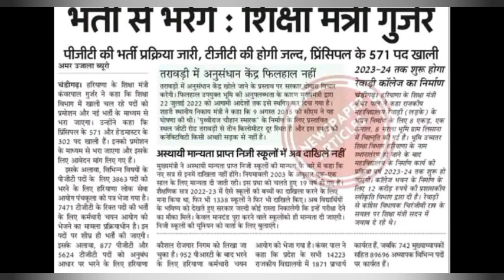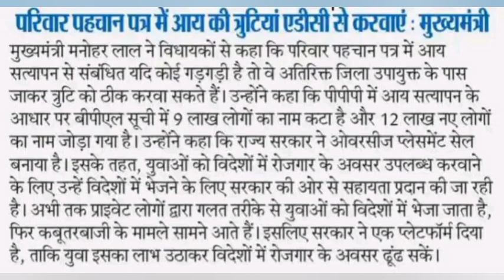हरियाणा CET रिजल्ट व BPL लिस्ट से 12 लाख बहार हरियाणा टीचर भर्ती हरियाणा की ताजा खबर 31 दिसम्बर 2022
haryana CET
Haryana CET RESULT 2022
CET RESULT 2022 HARYAMA
HSSC CET RESULT 2022
HSSC CET REAULT
Haryana CET Answer Key Jaari || OMR Sheet Jaari || Hssc CET Result || 40000 पदो पे बड़ी भर्ती ||